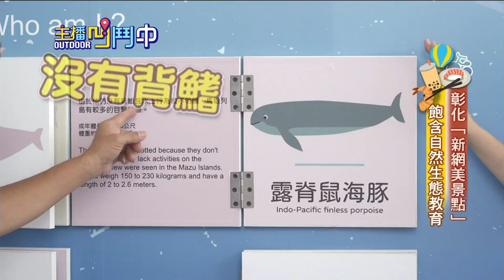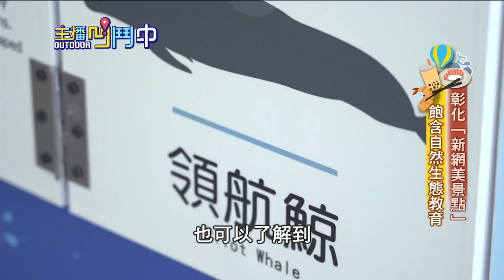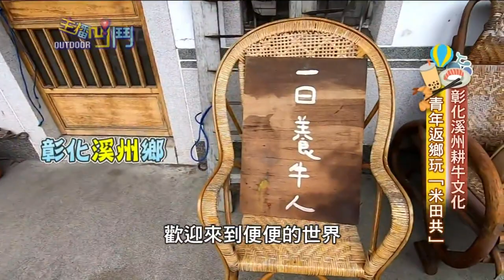《主播凹鬥Outdoor中》第40集 彰化fun心遊 特別企劃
●前進中台灣！ 彰化伸港「網美等級」吃喝遊
●只玩SUP遜掉！ 慶安水道「水上自行車」
●青農返鄉玩「米田共」 拔筍、烤番薯與牛共舞
●竹南蛇窯大探險！ 破世界紀錄柴燒碗尋寶

週末最Chill的選擇，下午兩點半到三點，主播凹鬥中、作伙來𨑨迌。